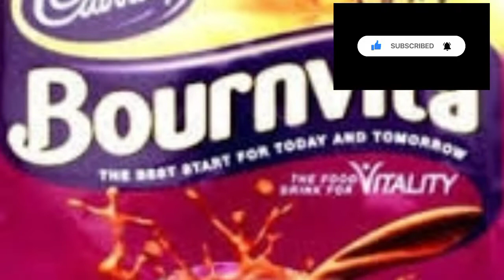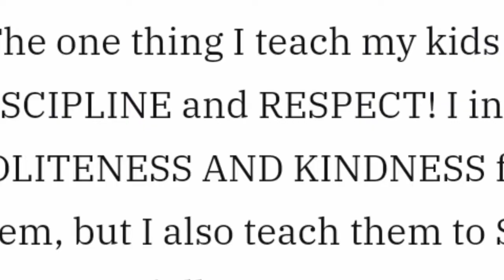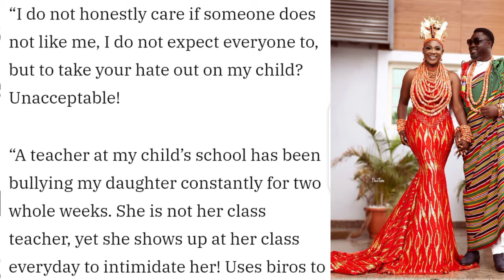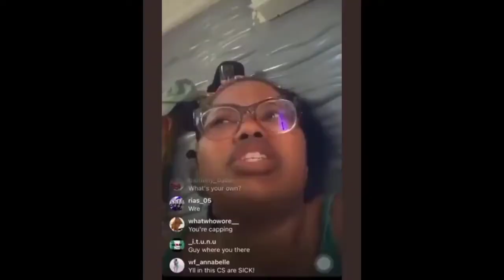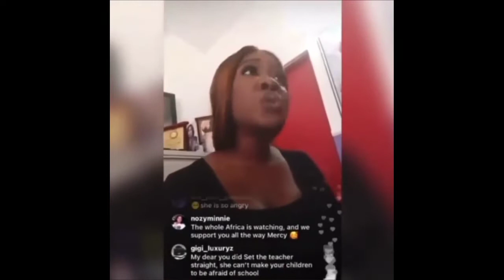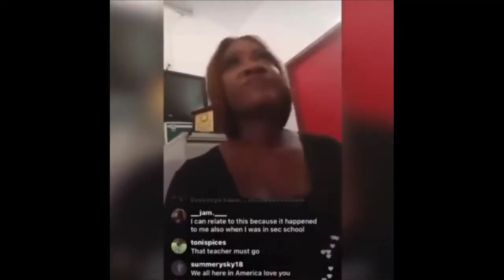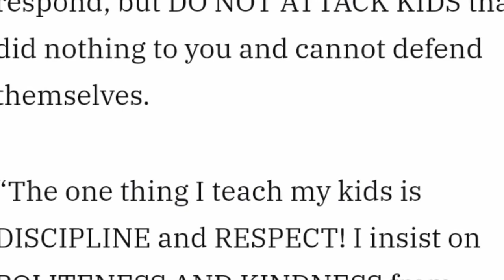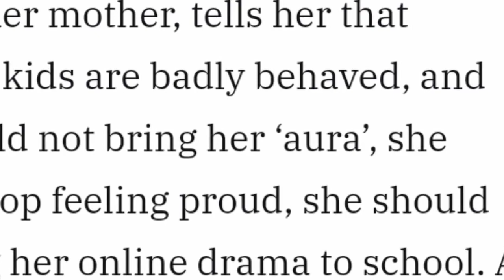TIWA SAVAGE LOSES ENDORSEMENT DEALS/ MERCY JOHNSON'S DAUGHTER BULLIED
Tiwa SAVAGE has been dropped from being an ambassador of four major companies for their product promotion:the companies are cudbury, pampers, GLO among others
Mercy Johnson the Nollywood actor had a daughter, bullied in school. she was condemned by others who later came live to apologize to Mercy and fans.
Maria misses in Pepsi invitation as 17 housemates offers a trip to Dubai